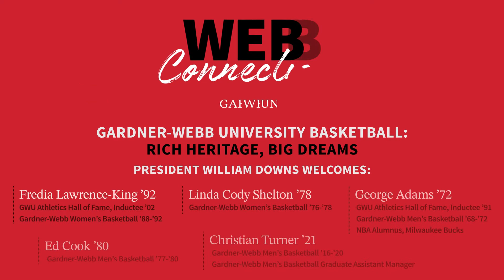Webb Connections • Gardner-Webb Basketball: Rich Heritage, Big Dreams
Basketball fans are preparing to journey to Bojangles Coliseum in Charlotte, N.C., for the Big South Tournament on March 1-6. Tipping off the first of the festivities for Gardner-Webb University Runnin’ Bulldog fans is an opportunity to attend a panel discussion celebrating the history—and future—of GWU basketball.

“Gardner-Webb University Basketball: Rich Heritage, Big Dreams,” will be held on March 1 at 5 p.m. in the Starlight Lounge at Oven’s Auditorium in Charlotte. Gardner-Webb President William Downs moderates a panel of GWU basketball history makers in this event that is free and open to the public.

“Basketball is a big deal at Gardner-Webb, just as it is throughout the state of North Carolina,” emphasizes GWU President William Downs. “We love our hoops heroes, and with the arrival of March and tournament time those memories of past glories and future possibilities come back to life. Our Dawgs are ready to run this year, and there’s no better way to welcome March Madness than by sitting down with some of Gardner-Webb’s greats. To borrow a line from basketball broadcaster Dick Vitale, ‘Goosebumps, baby!’”

The guest panelists include:

George Adams – Inducted into the GWU Athletics Hall of Fame in 1991. Adams competed between 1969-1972 and finished as the program’s leading scorer and rebounder. He was a two-time NAIA All-America selection and one of only four men’s players to have his jersey retired in men’s basketball.  He set numerous records, which are yet to be broken. Through his efforts and determination at Gardner-Webb, he was drafted in the third round to the 1972 NBA world champion Milwaukee Bucks. The team consisted of Kareem Abdul Jabbar, Oscar Robinson and many other outstanding players. Adams spent his remaining career with the ABA San Diego Conquistadors coached by the late Wilt Chamberlain and K.C.Jones. Since retirement, he spends most of his time helping others, volunteering time with grandsons’ AAU basketball team, church and mainly spending time with his wife, Aundra, of 48 years and family.
Ed Cook – Cook competed with the national powerhouse and nationally top-ranked Runnin’ Bulldogs (NAIA) in the late 1970s under legendary basketball coach Eddie Holbrook. Cook’s memories of the overflowing and deafening crowds in Bost Gym still echo today when the home court advantage was a dominating force. GW basketball was undefeated at home for several seasons during this time period.
Fredia Lawrence-King – The only female basketball player to have her jersey retired, Lawrence-King was inducted into the GWU Athletics Hall of Fame in 2002. She competed with the ‘Dawgs between 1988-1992 and finished her career as the program’s leading scorer and rebounder. She was a three-time All-South Atlantic Conference selection and she scored 2,202 career points and had 1,220 career rebounds.
Linda Cody Shelton – Was a pioneer in women’s basketball at GW and was one of the first women to compete in the 1970s when Title IX opened up opportunities for female athletes. She and her husband, Terry, have gone on to own and operate several Chick-fil-A restaurants in the Charlotte region.
Christian Turner – As part of the first men’s basketball team to reach the NCAA tournament, the Atlanta, Ga. native, Turner was known as a steady defender, accurate passer and a smart protector of the ball for the 2018-’19 Big South Champions. He was a floor general who dished off an impressive 314 career assists, including 118 as a senior in 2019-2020. Currently, Turner is a Graduate Assistant manager for the men’s team he once played with.